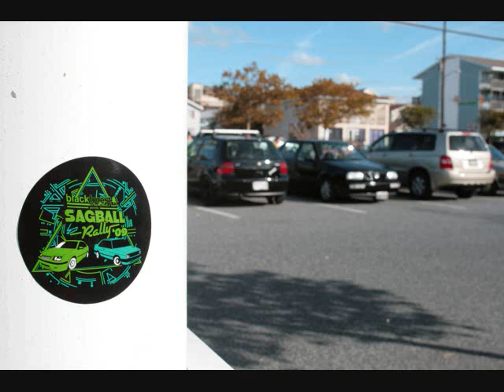H20 2009 Ocean City Maryland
A photo slide show from our trip to H2O in 2009. begins on Friday and ends Sunday night.